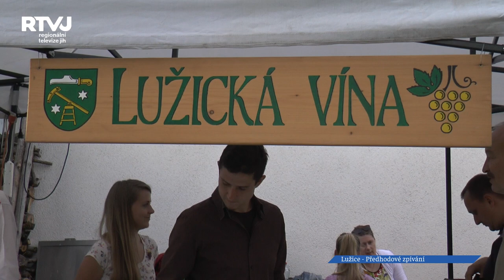Předhodové zpívání trochu jinak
I přes situaci, která zasáhla celou Českou republiku, začaly v květnu přípravy na hody v Lužicích. Zprvu se v dubnu zdálo, že se hody vůbec neuskuteční, ale naštěstí se pro organizátory hodů obrátila karta k lepšímu. Hody v Lužicích bývají jako první na Podluží. Tradičně se zde koná předhodové zpívání u cimbálu, a ani letos tomu nebylo jinak. To zahájili Lužičtí mužáci, cimbálová muzika Dur ale i Vodní skauti.